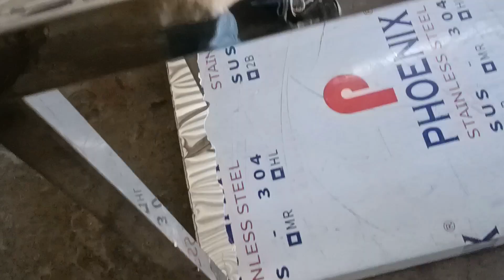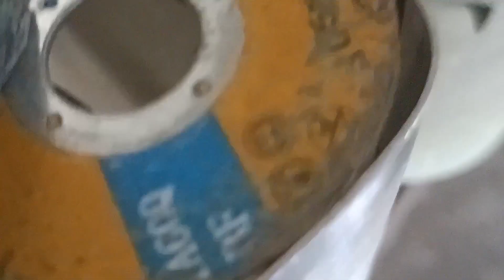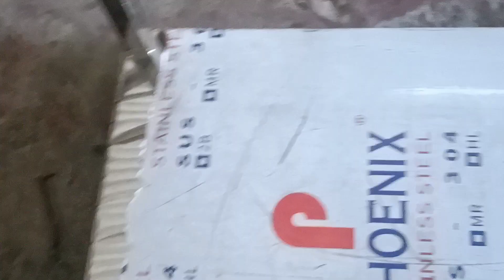INVERTED TABLE WITH SINK//PAGKABIT NG BOWL PART 3//Curan Works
PAGE:Curan Works